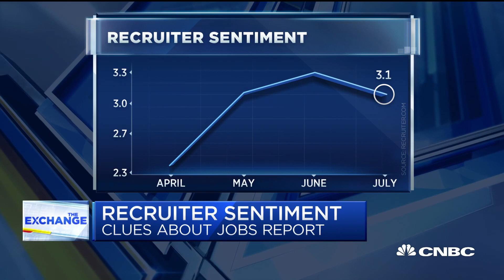Hiring bright spots, according to Recruiter.com CEO